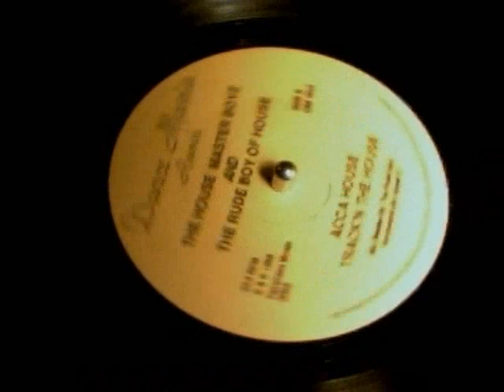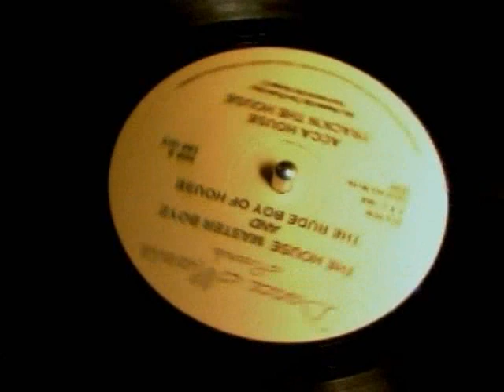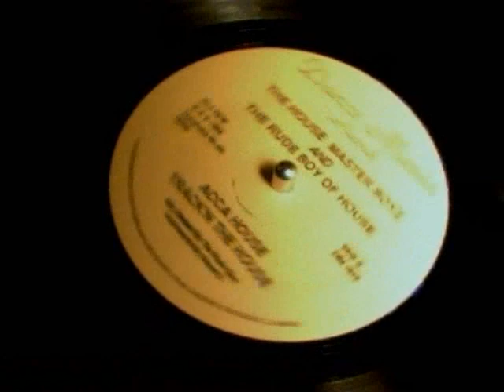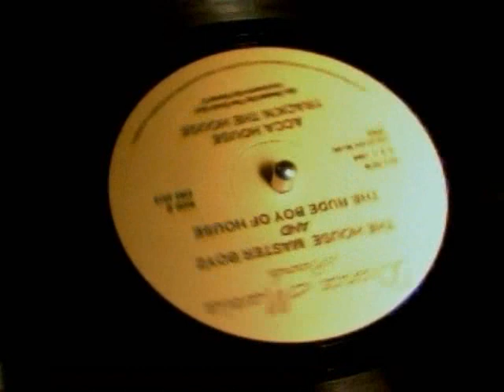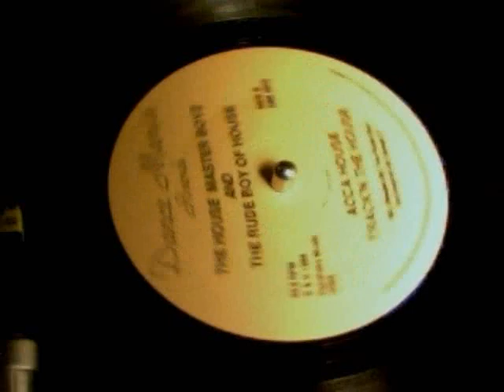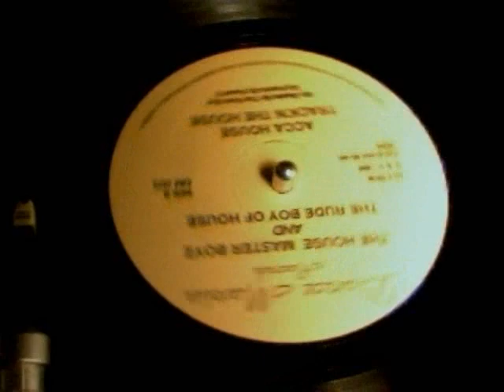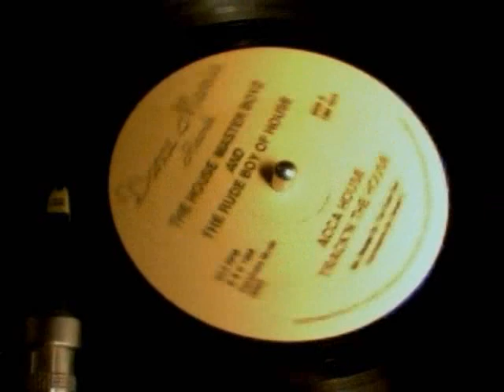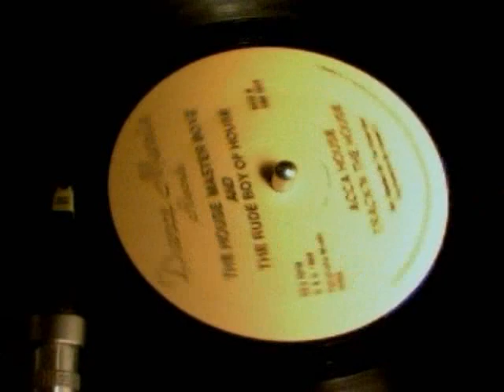The House Master Boyz And The Rude Boy Of House House Nation - Track'n The House DM 003 1986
House Master Boyz And The Rude Boy Of House, The* - House Nation

Label:Dance Mania
Catalog#:DM 003
Format:Vinyl, 12", 33 ⅓ RPM
Country:US
Released:1986
Genre:Electronic
Style:Acid House, Deep House, House
Credits:Keyboards - Sweet D
Mixed By [Beated By] - Rude Boy, The*
Notes:(P)+(C)1986 Fairshake Music (BMI)

Tracklisting:
A   House Nation
B1   Acca House
B2   Track'n The House